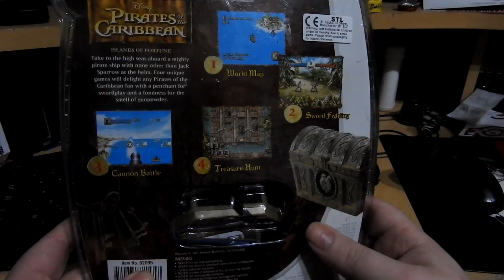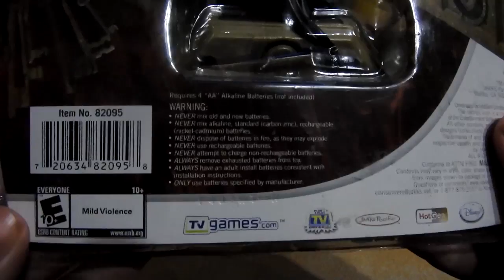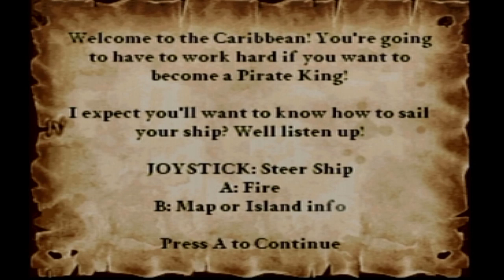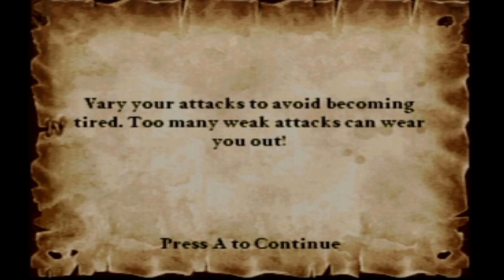Pirates of the Caribbean: Islands of Fortune - Unboxing & Review - Plug n Play - Jakks Pacific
Pirates of the Caribbean: Islands of Fortune is a game published and developed by JAKKS Pacific. The game is shaped to look like Jack Sparrow's compass. An adventure game , it was released for plug-in-and-play television systems on December 31, 2007.

The game includes several different modes. The player gets to sail a ship, man a cannon, search for treasure, and engage in sword fights.

Overall this is a fantastic Plug n Play console with SAVE feature? This truly is the first I've ever come across with a saving feature. Really impressed with this and the art sprites make me happy!